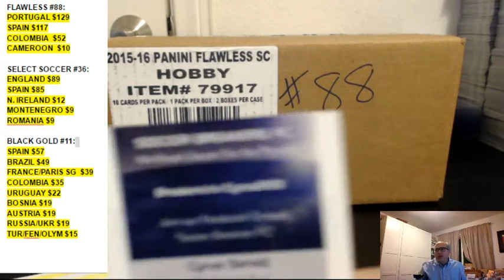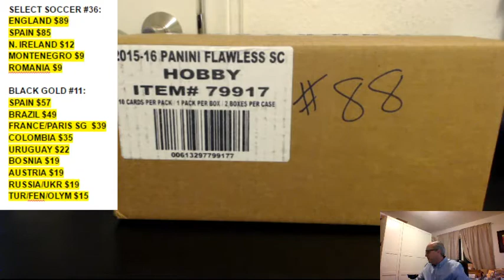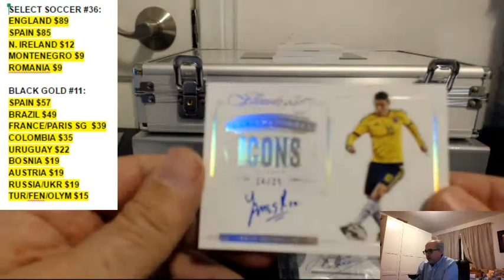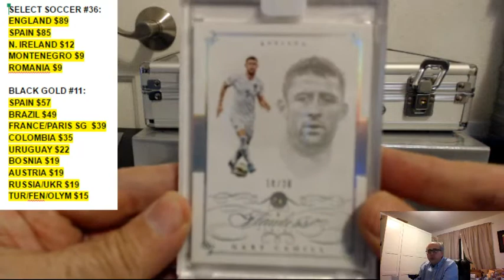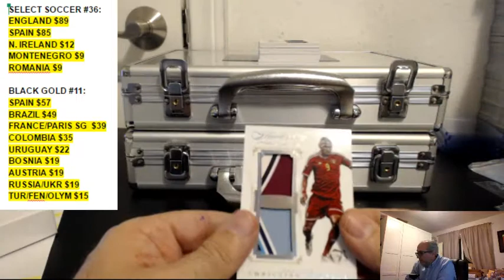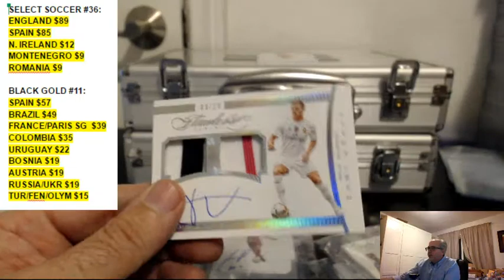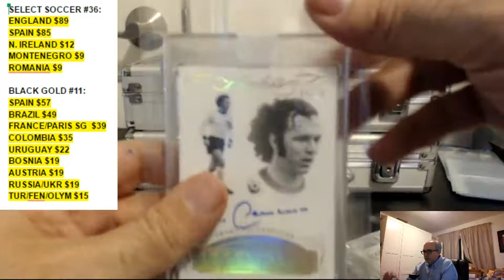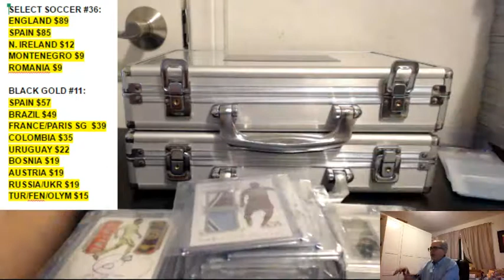2016 PANINI FLAWLESS SOCCER PICK YOUR TEAM (PYT) 2 BOX CASE BREAK #88, MAR 8, 2017